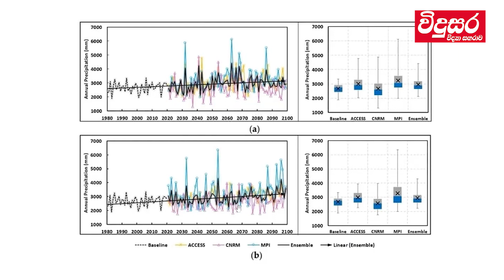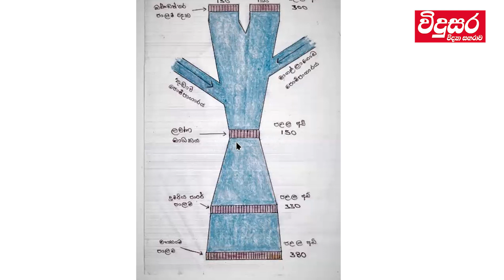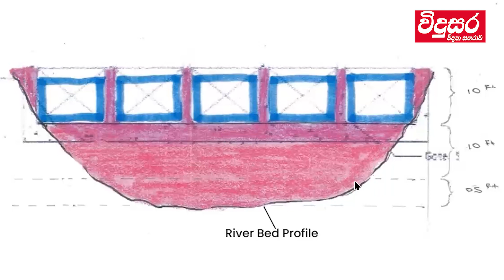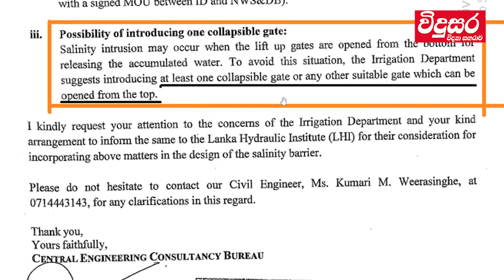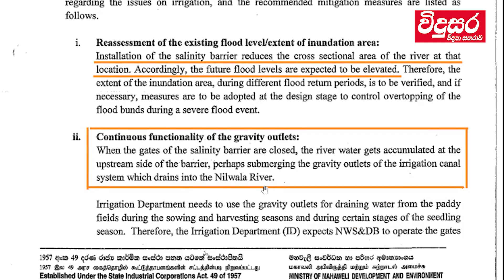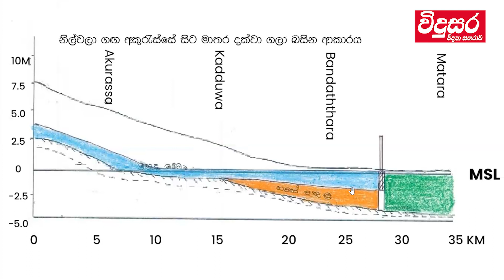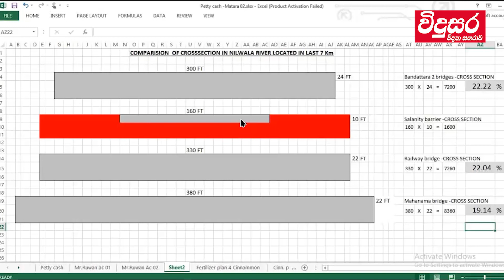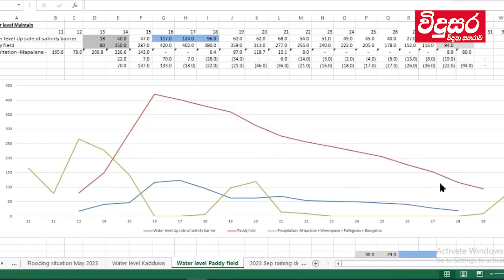වැවක් විදියට හදපු මාතර නිල්වලා ලවණ බාධකය ආසාර්ථකයි |The Salinity Barrier across Matara Nilwala River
What is the purpose of the salinity barrier?
Drought salinity barriers are a physical obstacle constructed in strategic Delta channels to: Help prevent saltwater intrusion. Protect water quality and prevent contamination of water supplies for Delta agriculture and municipal supplies.